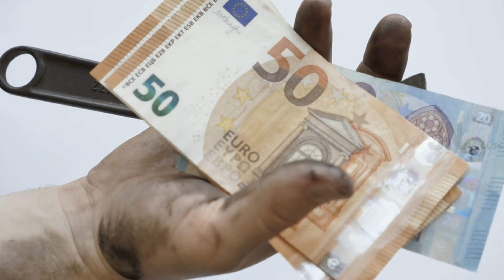TRY IT For 2-Minute to Change Your LIFE | Unlocking Success | Habit Hacks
Hard work is vital, but here's the game-changing twist: it's not the starting point! 🎯

🏃‍♂️ Whether you're aiming to conquer a marathon or build a thriving business, our insights draw from Malcolm Gladwell's wisdom in "Outliers" – where he introduces the concept of mastering a domain through 10,000 hours of focused practice. But wait, there's more!

⏰ Life's packed with job demands, chores, and family responsibilities. We get it – finding time and energy for new habits can feel like a puzzle. That's why we unveil the groundbreaking strategy of beginning with just TWO minutes a day. Yes, you read that right – two minutes can ignite a revolution!

🧠 Dive into our video to uncover how those initial two minutes lay the foundation for a routine that your brain craves. Watch as the cingulate gyrus takes center stage, turning your desired activity into second nature – as automatic as your morning routine.

🌄 Over a few weeks, witness the magic as your brain adapts and craves the daily ritual, paving the way for effortless habit-building. Gradually, those two minutes expand, and before you know it, you're hitting your 30-minute goal without breaking a sweat – because it's become a lifelong habit that's lighter than air.

🎉 Join us on this journey of empowerment and transformation. Don't let success remain a distant dream – it's time to redefine your approach and embrace the power of habits!

Let's make success YOUR reality, one habit at a time. 💥🌈